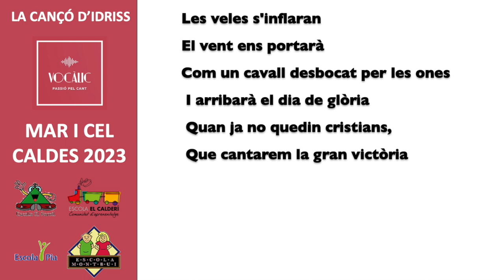Cançó D'idriss - Escoles de Caldes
Material d'assaig per al Mar i cel - Participació escoles de Caldes
Cançó D'idriss